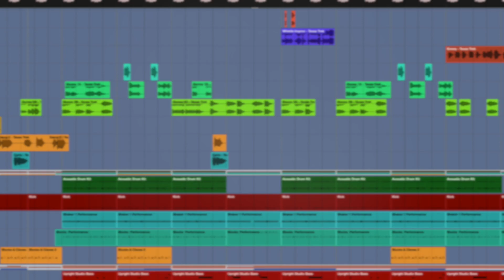Texas Trek Cubase Template Beyoncé Country Music Logic Tutorial Texas Hold 'Em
TEXAS TREK Cubase template is inspired by Beyoncé 's "Texas Hold 'Em".

" Texas Hold 'Em " is a track by Beyoncé, featured on her eighth studio album, "Cowboy Carter," and serves as one of the album's co-lead singles alongside "16 Carriages."

The song was a surprise release during Super Bowl LVIll on February 11, 2024, presented by Parkwood Entertainment and Columbia Records. Named after the poker game variant, " Texas Hold 'Em " is an energetic blend of country pop, western, and soul genres with folk influences. The songwriting credits include Beyoncé , Elizabeth Lowell
Boland, Megan Bülow, Brian Bates, Nathan Ferraro, and Raphael Saadia.
TEXAS TREK Cubase template is an blend of country pop, western, and soul genres with folk influences.

This composition uses banjo and acoustic guitars as the main instrument. In the instrumental part of the track, two violins and a cello play a wonderful melody. Of the drums, there is only a kick and a shaker - very simple, but works effectively for this song.

Using the Cubase Pro library, we attempted to locate all of the sounds for this Texas trek template. We use our free samples from the Maxi-Beat studio in addition to the excellent Cubase Pro sound library.
We produced this country music template using only Cubase Pro built-in instruments and plugins, as we do with all of our Cubase templates.
All you need to get started with our country music template is Cubase Pro and an installed sound library!

For vocals and FX, we use audio tracks. All synths and sampler instruments are recorded on midi tracks that can be modified or replaced with other instruments. In the Cubase template TEXAS TREK , you can adjust any sounds, all synthesizer parameters, chords, melodies, and more.
Explore the creation of the modern country music using the Cubase template TEXAS TREK